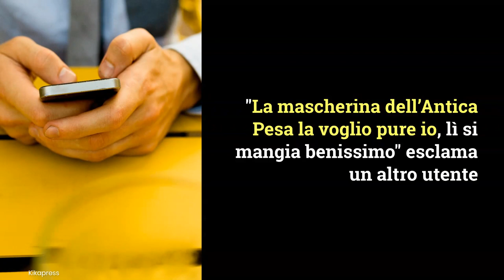Sonia Bruganelli, il dettaglio della cena con Bonolis non piace a tutti: cosa ha postato sui social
Singolare mise en place nel ristorante dove Paolo Bonolis ha festeggiato il compleanno: la foto di Sonia Bruganelli divide i fan.

LEGGI ANCHE: -- Paolo Bonolis e Sonia Bruganelli lanciano frecciatine a Mediaset: ‘Non è corretto’